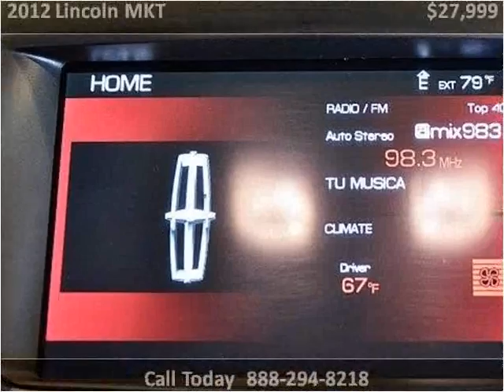2012 Lincoln MKT Used Cars Miami FL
This 2012 Lincoln MKT is available from Off Lease Only Miami.